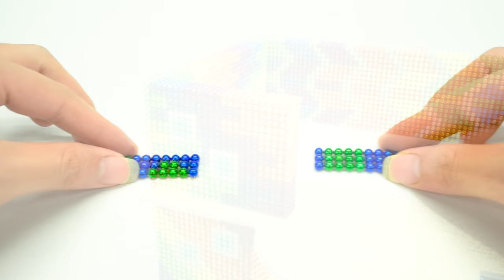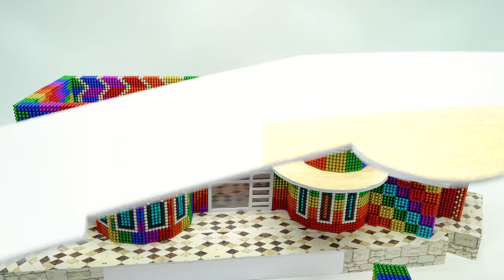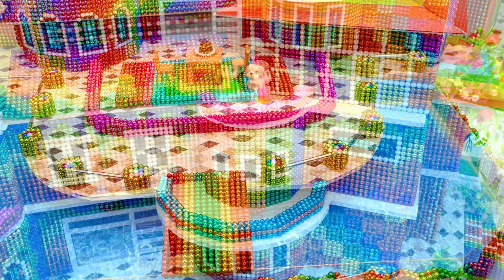Satisfying Video - Build GIANT Waterwheel Villa Has Pond For Turtle And Hamster From Magnetic Balls